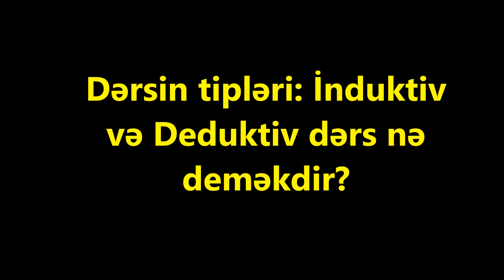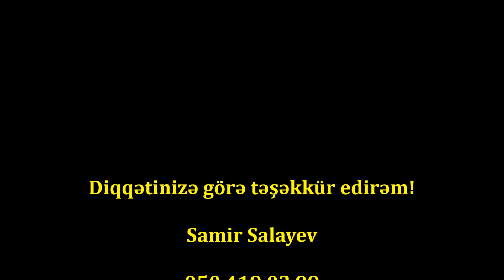Dərsin tipləri:İNDUKTİV və DEDUKTİV dərs nə deməkdir?-Sadə izah-Samir Salayev/Elm Tədris Akademiyası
İzah edir: Samir Salayev (Kurikulum təlimçisi)
LDU-nun Doktorantı, Elm Tədris Akademiyasının müəllimi, Təhsil layihələri üzrə mütəxəssis

Diqqət!
Əgər Videonu bəyəndinizsə belə videoların hazırlanması üçün mənə "Kofe alaraq" dəstək ola bilərsiniz